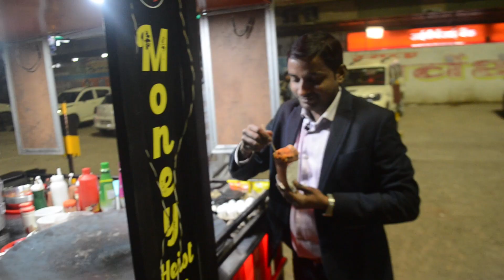Kulhad Momo Patna me pahli bar | Jabarjast Test | Mourya Lok Patan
I am a content creator, vlogger & from Patna, India. I upload vlogs in Hindi on my YouTube channel. I love to share my travel and lifestyle videos. I am here to entertain, educate and inspire.